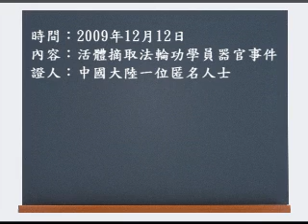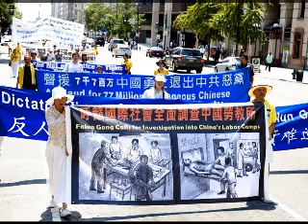正見網-最高貴的尊嚴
最高貴的尊嚴
作者：雲帆

【正見網2009年12月22日】追查迫害法輪功國際組織於二零零九年十二月十二日有一個報告，這個報告是追查國際一名特別調查員與中國大陸一位匿名人士進行的一段持續近三十分鐘的對話；該證人披露了幾年前自己目擊的一起活體摘取法輪功學員器官事件的經過。
該 證人證實：「一位三十多歲的女性法輪功學員，是一個中學的老師，被經過一個星期的嚴刑拷打、被強迫灌食，已經是傷痕纍纍。二零零二年四月九日，遼寧省公安 廳某辦公室派了兩名軍醫，一名是瀋陽軍區總醫院的軍醫，一名是第二軍醫大學畢業的軍醫。將該學員轉移到瀋陽軍區總醫院十五樓的一間手術室內，在這名女學員 完全清醒的情況下，沒有使用任何麻藥，摘取了她的心臟、腎臟等器官。」
「當手術刀在她胸脯上拉開時，她嗷地大叫一聲說，法輪大法好。你殺了我一個人，你還能殺了我們好幾億人麼，為了自己真正的信仰被你們迫害的人嗎？」
該 證人當時是個武警，親眼目擊了整個過程。這也是迫害法輪功以來，第一個以參與迫害者的身份，指證中共活體摘取法輪功學員器官真實存在的直 接證人。對於參與者的無恥，他說：「我們的民警有不少就是變態的那種. 對她進行屬於是猥褻，她長的有點姿色，比較漂亮，對她進行強暴. 」
《九 評共產黨》講到中共的殺人模式時說：「殺人的另一個模式是『先殺靈魂，再殺肉體』。歷史上最殘暴的秦王朝也沒有出現過精神屠殺，而中共卻絕不給人慷慨就義 的機會。所謂『坦白從寬，抗拒從嚴』，『只有低頭認罪才是唯一出路』。一定要讓人放棄自己的思想和信仰，像狗一樣沒有任何尊嚴地去死，否則慷慨赴死的氣概 會激勵來者。只有死得卑微而可恥，才達到了中共『教育』後來人的目的。中共現在迫害法輪功極其殘暴的原因就是法輪功把信仰看得重於生命，在無法摧毀他們的 尊嚴時，中共便竭盡所能地折磨他們的肉體。」
這位為人師表的教師，就是因為堅持自己的信仰，被中共暴徒野蠻的摧殘。她被猥褻、被強暴、 被無恥對待的情節還有很多很多，連親身見證過的武警都不忍心再講下去。中共暴徒們想要做的就是在她的生命結束之前，把她的靈魂也殺死。但是，這些暴徒沒有 達到目地。她在臨死前一刻，呼出的是「法輪大法好」的口號。
是的，她受到了作為一個女人所不應受到的最無恥的猥褻與強暴。但是，她沒有 屈服，至死也沒有放棄自己的信仰。中共是想讓她沒有任何尊嚴的死去，但是，這群暴徒沒有達到目地。她死去了，是在摘取她心臟的過程中死掉的，但是她的尊嚴 卻並未因自身受到的褻瀆而有絲毫的虧損，她高貴的尊嚴令一切強暴過她的中共惡徒顯的污穢不堪。一群卑污的靈魂永遠不配以襯托她聖潔的尊嚴！
這 是一位聖女，為了自己的信仰把身心置之度外。她超越於塵世的榮辱，她的聖潔又哪能是妄圖撕毀她尊嚴的狂妄之徒們所能想像得到的呢？中共的精神屠殺在法輪功 修煉者面前失去了恐嚇意義，相反，一個精神的覺悟者卻令中共及其爪牙們無所適從。當軍醫的手術刀在她胸脯劃下去的時候，她的「法輪大法好」的口號，她的 「你殺了我一個人，你還能殺了我們好幾億人麼，為了自己真正的信仰被你們迫害的人嗎」的質疑，不是令軍醫猶豫了嗎？中共的精神屠殺在法輪功修煉者面前什麼 也不是，它暴露的只能是中共的無恥和殘暴。
什麼是尊嚴？什麼是無恥？事實已經證明，中共的無恥成就了修煉者最高貴的尊嚴。在法輪功修煉者的慈悲與威嚴之下，本性邪惡又無恥的中共還有再存在下去的理由嗎？
人世間的正理就是：慈悲的佛法洪傳於世，一切邪惡敗類都將被宇宙的歷史所淘汰。那些佛法的修煉者們正在用生命實踐著這一世間至理！他們的尊嚴將在未來的宇宙間永存！